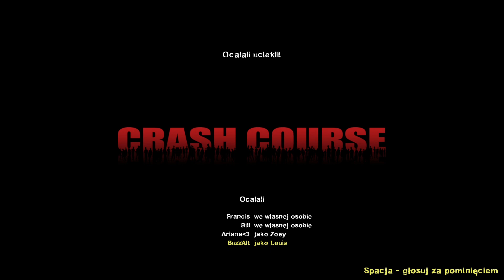NAJWOLNIEJSZY PODNOŚNIK ŚWIATA I TANK W MARYNACIE | Left 4 Dead 2 [#18]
W dzisiejszym odcinku z gry Left 4 Dead 2 razem z Arianką kończymy kolejną kampanię ;)